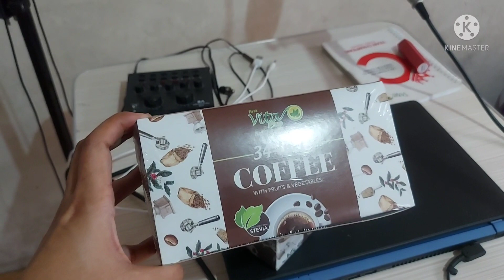Utak Negosyante Kaba? Masakit Pag Masira.